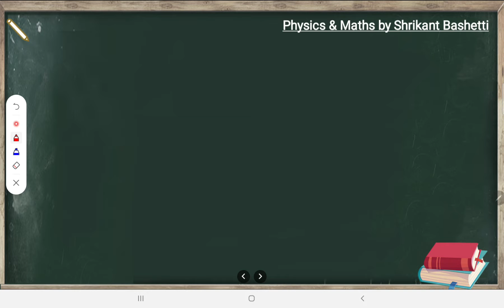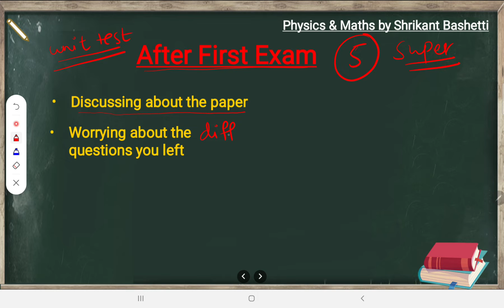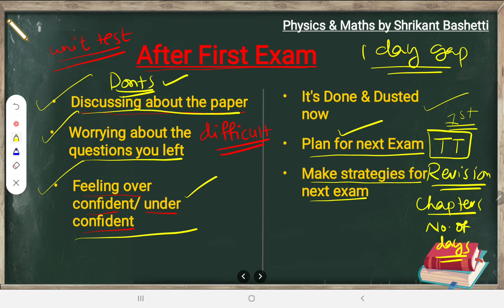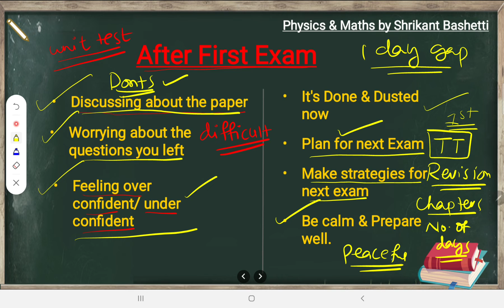Things to take care after first Exam | Physics and Maths by Shrikant Bashetti.